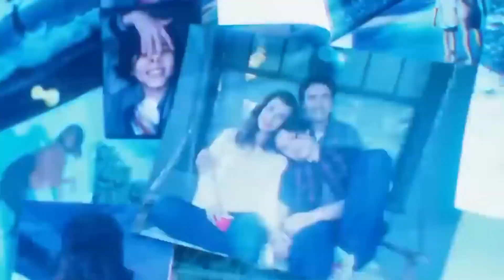PETER DESABAFA SOBRE O FILME DO FLASH...